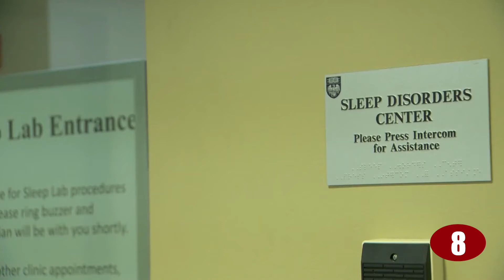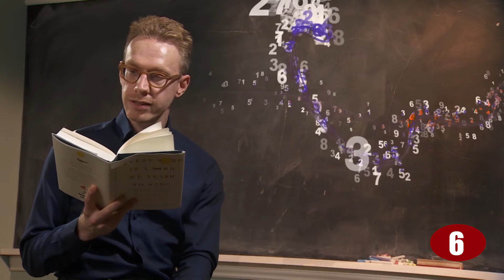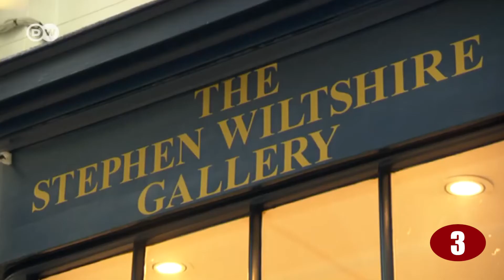People With Superpowers Caught On Camera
Ever since the popularity of superhero movies, most people, especially the kids, want to be one. From fighting crimes to saving the day, it’s quite a challenging job but a fulfilling one as well. And most of us want to have unique superpowers that will help us and everyone around, even though having superpowers are just in the movies and comics. But what if superpowers really exist? Join us in today’s video as we show you these people with superpowers who were caught on camera.

While most of us normal human beings don't have super strength, lightning bolts for eyes, or having green skin, there are some special human beings hiding among us. They are blessed with some strange, paranormal abilities that can mystify us with their unique talents. Be sure to watch the whole video and witness some of the special people with unique superpowers caught on camera.